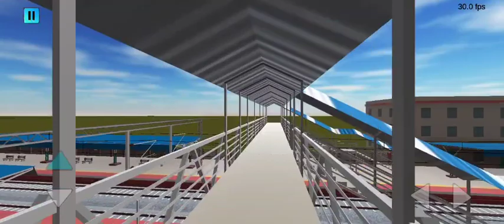Travelling In New Route 😱😱 Train Simulator 2022 😱😱 Something New 😱